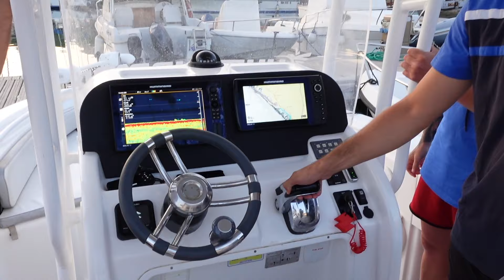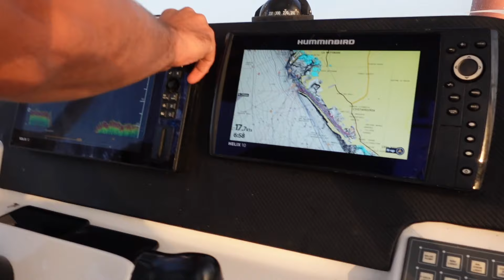🎣 ABBIAMO PESCATO DELLE BESTIE ASSURDE! | 1° esperienza con la pesca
In questo video vedrete la mia prima esperienza con la pesca in barca, alla ricerca del TONNO ROSSO!
E' stata un esperienza incredibile che non vedo l'ora di ripetere!

➡️ MYPROTEIN (37% di sconto con il codice SIM da questo link)